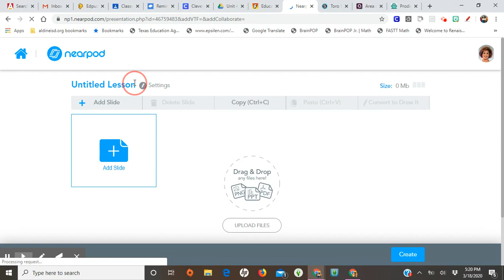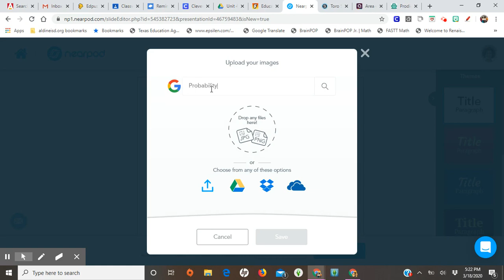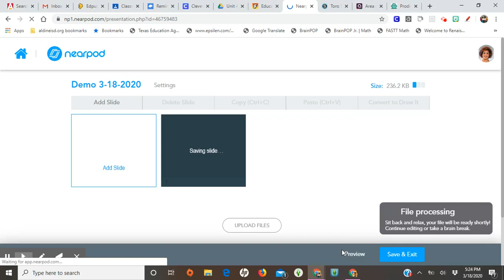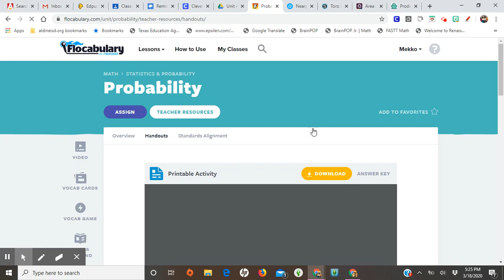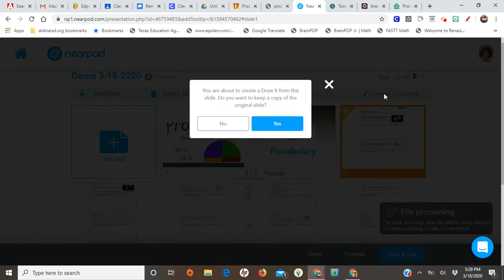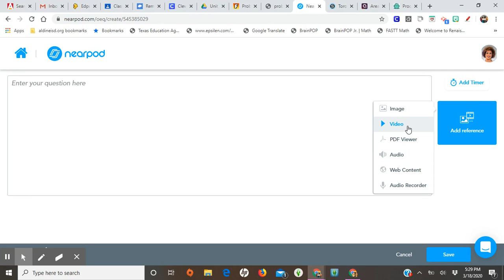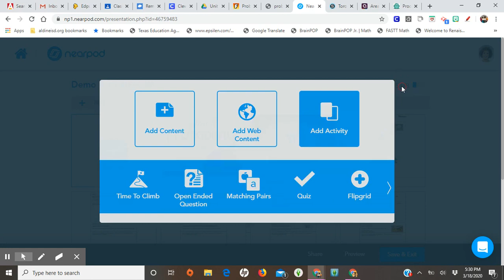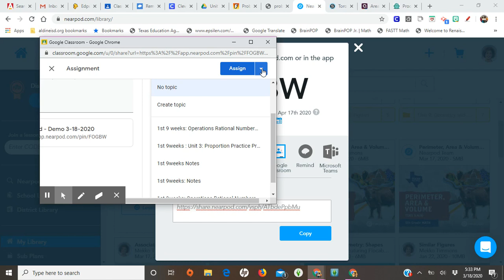How to Nearpod!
In this video, Ms. Timmons shows you how to create a Nearpod Lesson.